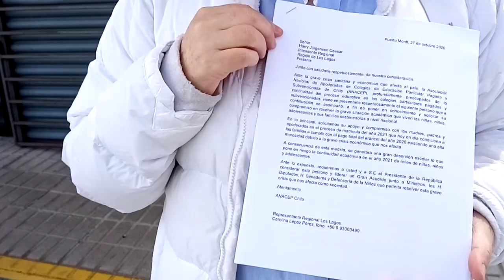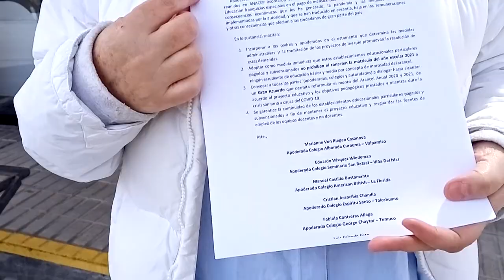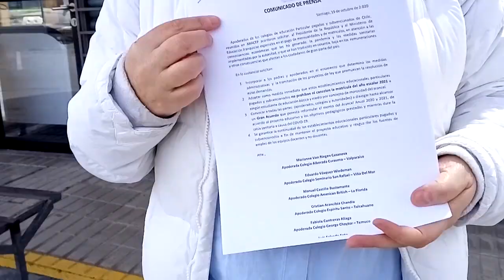Apoderados de colegios subvencionados denuncian condicionamiento en matrículas al pago de arancel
Asociación de apoderados de colegios particulares y subvencionados denuncian el condicionamiento de matrículas para el año escolar 2021 al pago total del arancel restante del año 2020. Señalan que esta medida podría causar una masiva deserción escolar y poner en peligro la educación de miles de estudiantes..